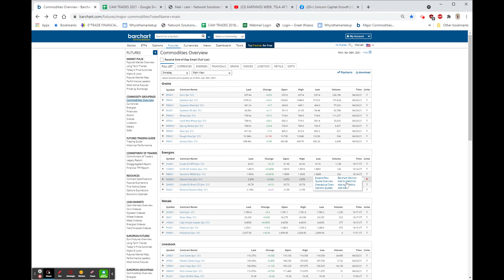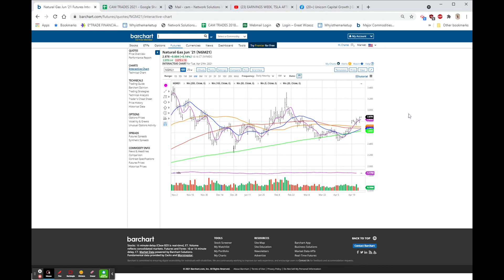TSLA BEATS, NAT GAS BREAKOUT: Apr 26, 2021 7:29 PM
EARNINGS: $TSLA; $UNG: $T, $LRCX, $INTC, $SNAP, $SAM, $MAT, $DOW, $EFX, $BX, WBT BOT BY MDD; KSU HIGHER BID; JNJ,PG,IBM BEAT; ALTRIA DIPS; US DOLLAR DECLINES; COVID STILL A MAJOR ISSUE; GOLD UP AGAIN; HOUSING START & PERMITS BEAT;CLAIMS IMPROVE; BANK EARNINGS HIGHER; BITCOIN NEW HIGHS; COINBASE (COIN)FALTERS;  $JNJ DOWN ON "PAUSE", BA UP ON DELIVERIES;  NVCR UP ON RESULTS;  MSFT / NUAN DEAL; ; $ETHE TRUST READY TO MOVE; GOLD & SILVER FALTER;